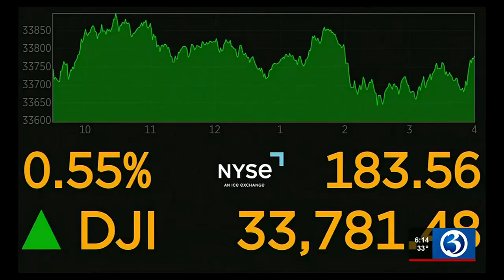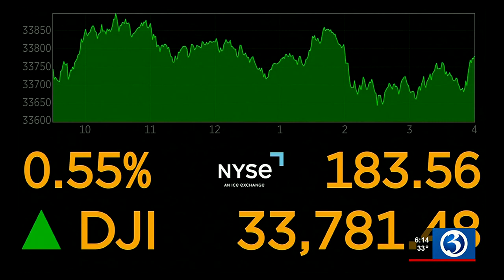MORNING BUSINESS REPORT: Inflation report, Keystone pipeline leak, stock market